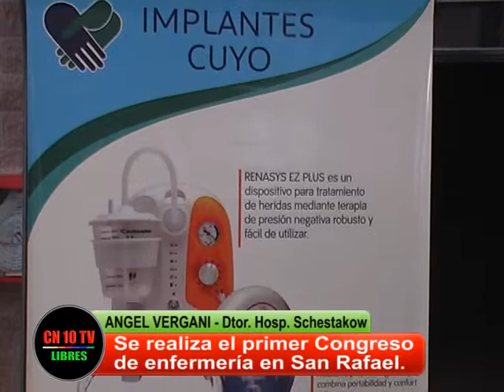PRIORIDAD: LA CAPACITACIÓN PERMENENTE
En exclusivas declaraciones a Canal 10 'Libres', el director del Hospital Schestakow Dr. Vergani, expresa enfáticamente que más allá de la tecnología y equipamientos sofisticados, los establecimientos de salud requieren personal capacitado, altamente capacitado.